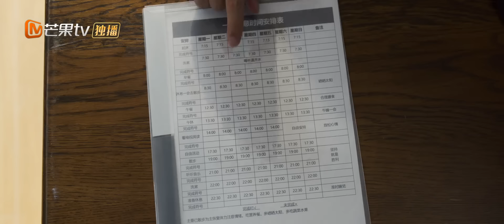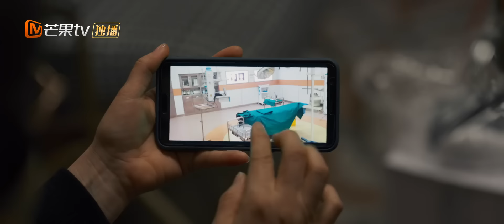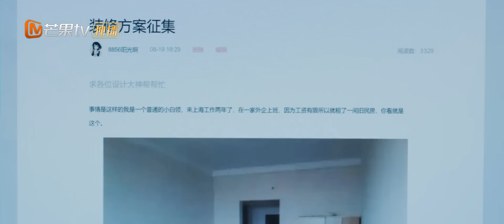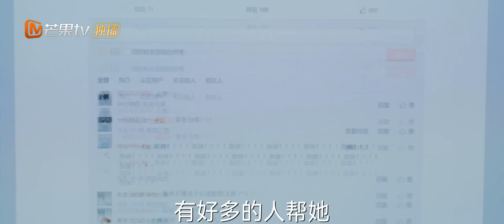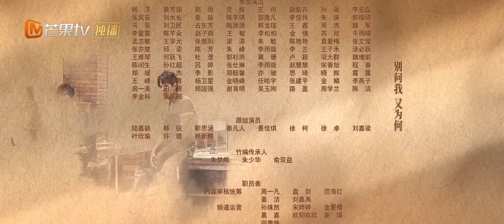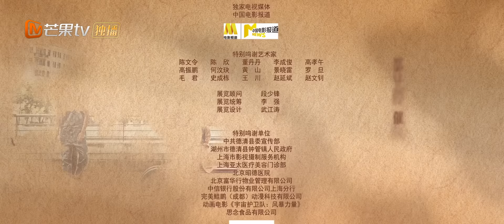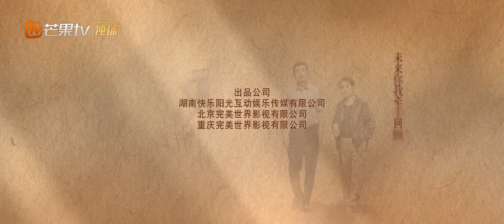《温暖的甜蜜的》EP27：佟辛说出当年失约原因｜"第三者"南飞和"逃跑新娘"家宜结成"闺蜜联盟"｜Warm and Sweet | MangoTV